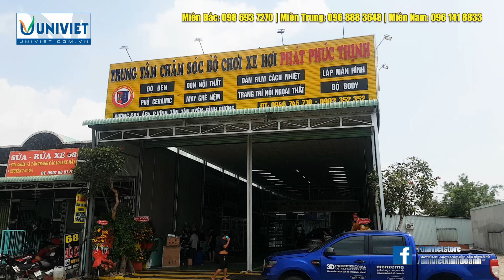Hướng dẫn tháo vỏ (lốp xe) bằng máy ra vào vỏ ô tô GA24R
Máy ra vào vỏ hay máy tháo lắp lốp là một thiết bị đắc lực giúp cho việc thay thế, sửa chữa lốp xe hay mâm xe (lazang) một cách nhanh chóng và dễ dàng.
Hãy cùng chúng tôi xem cách để ra vào một chiếc vỏ lốp như thế nào trong video này nhé!